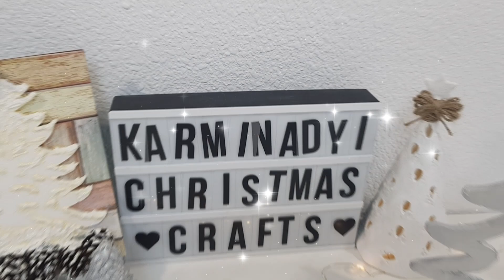DIY. APRENDE CONMIGO a hacer 4 ÁRBOLES NAVIDEÑOS muy FÁCILMENTE con MASA DE MODELAR. Christmas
✿✿✿ Hola, ven, acompáñame y aprende conmigo a hacer 4 árboles navideños con masa de modelar. Te fascinarán.  Espero que te guste y te sea de utilidad.

✿✿✿ Gracias por pasar por el canal, por ver el vídeo y por tu apoyo.

❀❀❀❀❀❀❀❀❀❀❀UN MILLÓN DE BESOS❀❀❀❀❀❀❀❀❀❀❀

✿✿✿Todo el contenido de éste vídeo, como imágenes, decorados, fotos y trabajos, están creados por mí.